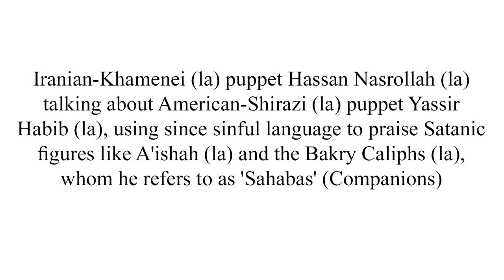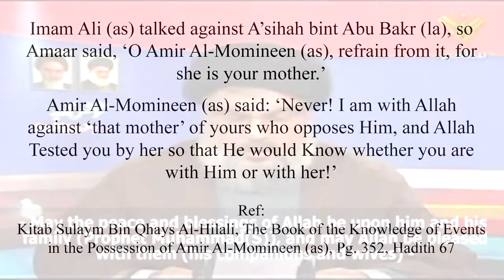Batri Nasrollah (la) on A'ishah (la)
Ali Bin Ibrahim heard from his father from Nawfil from Sakuni from Abu AbdAllah (as) from Amir Al-Momineen (as) that

Rasoul Allah (sa) said: ‘There will come a time upon my Nation in which nothing will remain of the Qur'an except its writing, and nothing of Islam except its name. They label themselves with it while they are the furthest of mankind from it. Their mosques will be populated, while they are ruined of guidance. Their Fuqhaha of that time will be the worst Fuqhaha ever under the sky. Fitnah will go out from them and to them will it return.’

Ref: Al-Kafi, Vol. 8, H. 479
Bihar Al-Anwar, Vol. 52, Pg. 115

امتحن الله المسلمين بأ عائشة

ثم إن الزبير وطلحة أتياني يستأذناني في العمرة، فأخذت عليهما ألا ينكثا بيعتي ولا يغدرا بي ولا يبغيا علي غائلة. ثم توجها إلى مكة فسارا بعائشة إلى أهل مدرة جهلهم قليل فقههم، فحملوهم على نكث بيعتي واستحلال دمي.

ثم ذآر عليه السلام عائشة وخروجها من بيتها وما رآبت منه. فقال عمار: (يا أمير المؤمنين، آف عنها فإنها أمك) فترك ذآرها وأخذ في شيئ آخر، ثم عاد إلى ذآرها فقال أشد مما قال أولا.

فقال عمار: (يا أمير المؤمنين، آف عنها فإنها أمك) فأعرض عن ذآرها ثم عاد الثالثة فقال أشد مما قال.

قال: فقال عمار: (يا أمير المؤمنين، آف عنها فإنها أمك) فقال: آلا، إني مع الله على من خالفه، وإن أمكم ابتلاآم الله بها ليعلم أمعه تكونون أم معها؟

كآتاب سليم بن قيس الهلالي, حديث ٦٧ ,خطبة أمير المؤمنين عليه السلام في البصرة بعد وقعة الجمل

Allah Tested the Muslims by A'ishah

Al-Zubayr and Talha came to me (Amir Al-Momineen [AS]) seeking permission to go for Umrah. So I held both of them on oath that they would not break their allegiances with me (as) nor would they rebel against me inflicting a calamity. Then they diverted themselves to Mecca. So they went with A'ishah to the people of Mudrah (Al-Basrah), ignorant ones of little understanding. So they got them to break their allegiances with me and made (shedding of) my blood to be permissible’.

‘Then he (as) mentioned A'ishah and her coming out from her house, and what was set up from it. So Amaar said, ‘O Amir Al-Momineen (as), refrain from it for she is your mother’. So he avoided mentioning it, and spoke regarding another matter, then return to mentioning it. So he spoke about it in even stronger words than the first time.

Amaar said, ‘O Amir Al-Momineen (as), refrain from it, for she is your mother’. So he left mentioning it, then returned for a third time, so he spoke in even stronger words (against her) than what he had said before.

Amaar said, ‘O Amir Al-Momineen (as), refrain from it, for she is your mother’.
Amir Al-Momineen (as) said: ‘Never! I am with Allah against ‘that mother’ of yours who opposes Him, and Allah Tested you by her so that He would Know whether you are with Him or with her!’

Ref:
Kitab Sulaym Bin Qhays Al-Hilali, The Book of the Knowledge of Events in the Possession of Amir Al-Momineen (as), Hadith 67, Pg. 352

taqleed taqlid taqhleed marja marjas marja' marjaiyyah maraja marjaiyya marjaiyah marjaiya scholar scholars grand Ayatollah Ayatollahs Shia Shiah Shiite Shi'ah Shi'at Uzma Uthma Udma Udhma sayyed sayed syed seyyed seyed usooli Shirazi Sistani Khamenei Khoei Khomeini fatwa fatawa akhbar akhbari usouli usuli usoolis usoulis usulis usoolism usoulism usulism cleric clerics khums  ijtihad mujtahid muqalid muqhalid mulla mullas shirk dajjal
تقليد مرجع مرجعية مراجع سيد السيد شيخ الشيخ الشيرازي السيستاني الخوئي الخامنئي الخميني الشيعة شيعة الشيعه شيعه  خمس آية الله اية الله ايت الله الأصولية أصولي الأصولي أصول الأصول مرجعه مرجعها مرجعهما مرجعهن  آيةالله ايةالله مرجعك مرجعكم  مرجعكن مرجعكما مراجعهما مراجعهم مراجعهن مراجعه مراجعها مراجعك مراجعكم مراجعهاكما مراجعكن